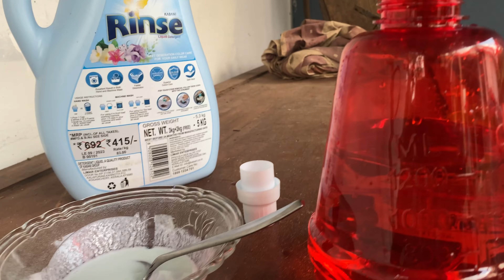വെള്ളം ഒഴിക്കേണ്ട രീതിയും , ചിലവ് കുറഞ്ഞ ജൈവ കീടനാശിനി | How to Water Plants and Organic Fertilizer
ഈ വിഡിയോയിൽ പച്ചക്കറികൾക് എങ്ങനെ വെള്ളം അടിക്കണമെന്നും വീട്ടിലെ സാധനങ്ങൾ ഉപയോഗിച് ജൈവ കീടനാശിനി എങ്ങനെ ഇണ്ടായേക്കാമെന്നും പറയുന്നു

ജൈവ വളങ്ങൾ സുസ്ഥിര കൃഷിയിൽ നിർണായക പങ്ക് വഹിക്കുന്നു, പാരിസ്ഥിതിക ആഘാതം കുറയ്ക്കുന്നതിനൊപ്പം സസ്യവളർച്ചയെ പ്രോത്സാഹിപ്പിക്കുന്നു. കമ്പോസ്റ്റ്, വളം, സസ്യ അവശിഷ്ടങ്ങൾ തുടങ്ങിയ പ്രകൃതിദത്ത സ്രോതസ്സുകളിൽ നിന്ന് ഉരുത്തിരിഞ്ഞ ഈ വളങ്ങൾ മണ്ണിനെ അവശ്യ പോഷകങ്ങളാൽ സമ്പുഷ്ടമാക്കുകയും മണ്ണിന്റെ ആരോഗ്യവും ഫലഭൂയിഷ്ഠതയും പ്രോത്സാഹിപ്പിക്കുകയും ചെയ്യുന്നു.

സിന്തറ്റിക് വളങ്ങളിൽ നിന്ന് വ്യത്യസ്തമായി, ജൈവ ബദലുകൾ ക്രമേണ പോഷകങ്ങൾ പുറത്തുവിടുന്നു, ഇത് സസ്യങ്ങൾക്ക് സ്ഥിരവും നീണ്ടുനിൽക്കുന്നതുമായ പോഷണ ഉറവിടം നൽകുന്നു. ഈ സ്ലോ-റിലീസ് സംവിധാനം പോഷകങ്ങളുടെ ഒഴുക്കിന്റെ അപകടസാധ്യത കുറയ്ക്കുകയും ജലമലിനീകരണം തടയുകയും പരിസ്ഥിതി വ്യവസ്ഥകളെ സംരക്ഷിക്കുകയും ചെയ്യുന്നു. കൂടാതെ, ജൈവ വളങ്ങൾ മണ്ണിന്റെ ഘടന മെച്ചപ്പെടുത്തുന്നു, വെള്ളം നിലനിർത്തലും വായുസഞ്ചാരവും വർദ്ധിപ്പിക്കുന്നു.

ജൈവ വളങ്ങളുടെ ഉപയോഗവും ഹരിതഗൃഹ വാതക ഉദ്‌വമനം മൊത്തത്തിൽ കുറയ്ക്കാൻ സഹായിക്കുന്നു. ഓർഗാനിക് പദാർത്ഥങ്ങൾ തകരുമ്പോൾ, അത് മണ്ണിലെ സൂക്ഷ്മജീവികളുടെ പ്രവർത്തനത്തെ പ്രോത്സാഹിപ്പിക്കുന്നു, ഇത് കാർബൺ ഡൈ ഓക്സൈഡിന്റെ വേർതിരിവിലേക്ക് നയിക്കുന്നു.

കൂടാതെ, ജൈവ വളങ്ങൾ സന്തുലിതവും അഭിവൃദ്ധി പ്രാപിക്കുന്നതുമായ മണ്ണ് ആവാസവ്യവസ്ഥ സൃഷ്ടിച്ചുകൊണ്ട് ജൈവവൈവിധ്യത്തെ പിന്തുണയ്ക്കുന്നു. അവ പോഷക സൈക്ലിംഗ്, രോഗം അടിച്ചമർത്തൽ എന്നിവയിൽ സഹായിക്കുന്ന ഗുണം ചെയ്യുന്ന സൂക്ഷ്മാണുക്കളുടെ വളർച്ചയെ പ്രോത്സാഹിപ്പിക്കുന്നു.

ചുരുക്കത്തിൽ, ജൈവ വളങ്ങൾ സ്വീകരിക്കുന്നത് കൃഷിയോടുള്ള സുസ്ഥിരവും പരിസ്ഥിതി സൗഹൃദവുമായ സമീപനത്തെ പ്രതിനിധീകരിക്കുന്നു, ആരോഗ്യകരമായ മണ്ണ് വളർത്തുന്നു, മലിനീകരണം കുറയ്ക്കുന്നു, ദീർഘകാല കാർഷിക പ്രതിരോധം പ്രോത്സാഹിപ്പിക്കുന്നു.